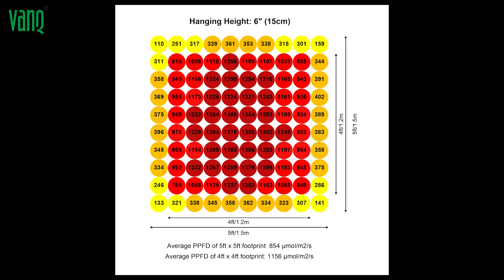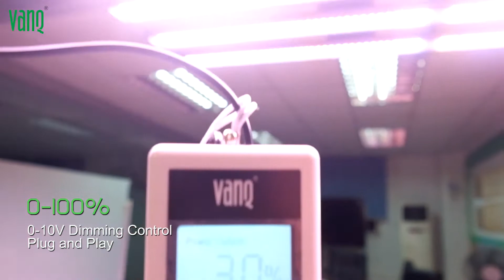GLMX720 PRO LED Grow Light Overview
Equipped with industry-leading high efficacy Osram LEDs, GLMX720 PRO can deliver a PPF up to 2080 μmol/s, with an efficacy of 2.9 μmol/J. GLMX720 PRO is developed for High PPFD Cultivation, which makes the grow light suitable for grow rooms with extra CO2 added to its air. A boosted quantity of CO2 of 800 to 1,400 PPM (normally this is 400 PPM, 0.04%), will enable the plants to safely and effectively utilize that high light output into a higher photosynthesis rate.
GLMX720 PRO is tuned with a full spectrum of FSC which is intended for the entire life cycle of your plants.
to check more.